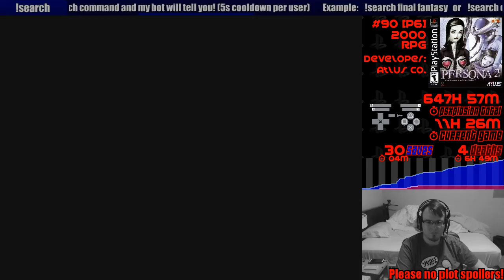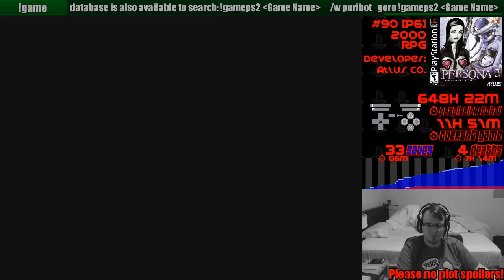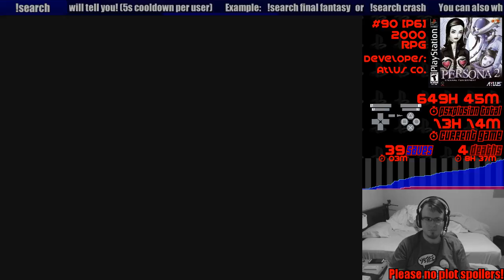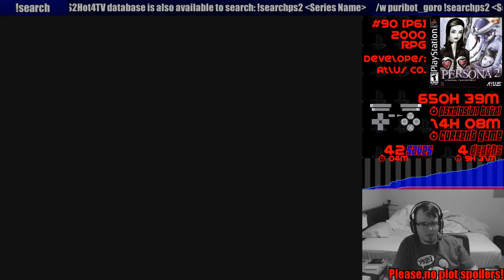PSXplosion #90 [p6]: Persona 2